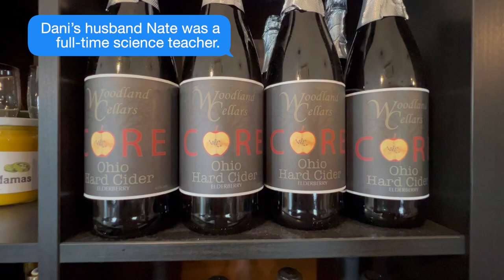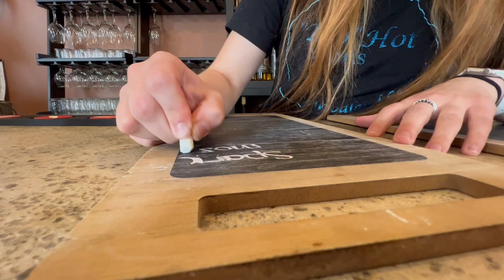Woodland Cellars in Hubbard | Truly Trumbull Trip Ideas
Located in Hubbard, Ohio, Woodland Cellars is a charming winery that offers a delightful escape for wine enthusiasts. With a focus on handcrafted locally made wine, mead, and beer, Woodland Cellars provides a unique and authentic tasting experience!

And get more trip ideas at TrulyTrumbull.com

Fore more details on Woodland Cellars Click below!